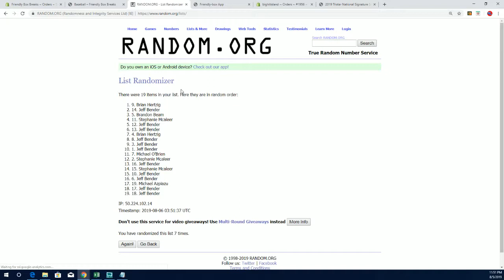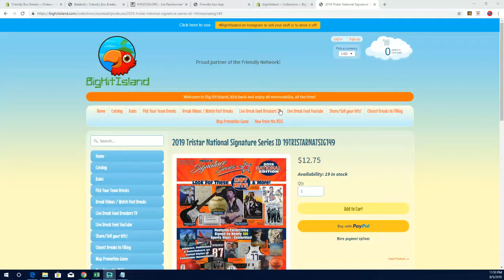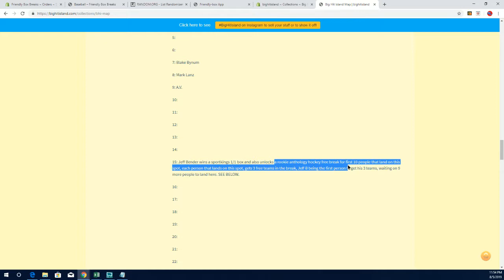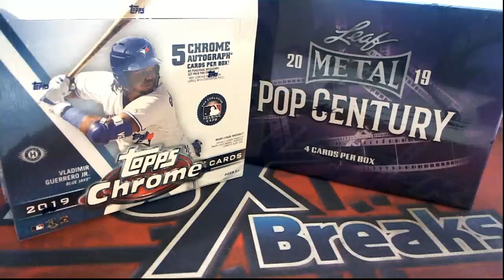BIG HIT ISLAND PROMO GAME RANDOM ID 19TRISTARNATSIG148